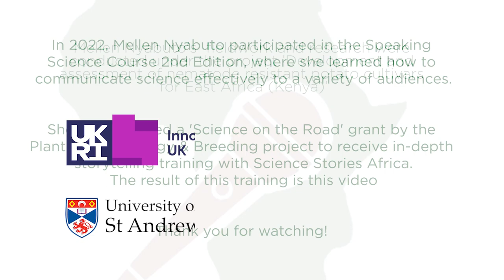Mellen Nyabuto - Speaking Science 2022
In 2021, Mellen Nyabuto was a fresh nematologist intern sent to central Kenya for disease detection. There, she met Mwangi. Mwangi is a potato farmer who was struggling with Potato cyst nematodes (PCN). This is the story of how Mellen and her team of NemAfrica tested the efficacy of new PCN-resistant potatoes varieties in Kenya to support farming communities to bridge the current yield gap experienced by this soil-borne pest

Mellen took part in 2nd edition of the Speaking Science 2022 course by the Plant Biotechnology and Breeding project (Plant B+B), where she was awarded a “Science on the Road” grant. She was trained by the Science Stories Africa team. This story is the result of the training.